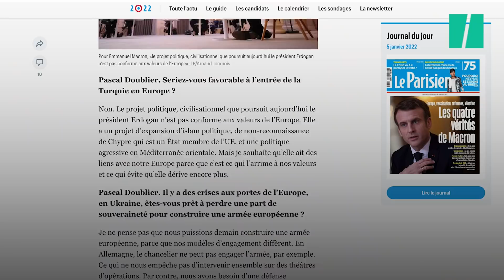Pass vaccinal: retour sur une semaine de tension à l'Assemblée nationale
Après trois jours de débats tumultueux, alimentés par des propos controversés d’Emmanuel Macron, prêt à “emmerder” les non-vaccinés, l’Assemblée nationale a adopté jeudi 6 janvier, au petit matin, le projet de loi transformant le pass sanitaire en pass vaccinal (en première lecture).

Annoncé mi-décembre par l’exécutif face à l’épidémie galopante de Covid-19, le texte a été approuvé à 5H25 par 214 voix pour, celles de la majorité et d’une partie des LR et du PS. Ils ont été 93 députés à se prononcer contre, dont la gauche de la gauche, le RN, et 3 dissidents LREM. Vingt-sept se sont abstenus.